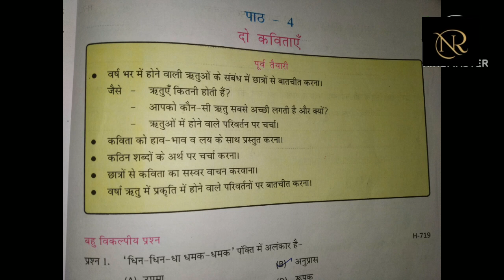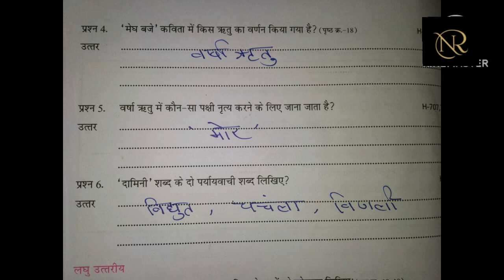एटग्रेड अभ्यास पुस्तिका भाषा भारती हिंदी कक्षा 7 पाठ 4 दो कविताएं 2023 | atgrade abhyas pustika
Class 7  hindi atgrade abhyas pustika 2023

एटग्रेड अभ्यास पुस्तिका भाषा भारती कक्षा 7  पाठ 4 दो कविताएं  2023 | atgrade abhyas pustika hindi 2023

एड ग्रेड अभ्यास पुस्तिका भाषा भारती कक्षा 7 हिंदी
कक्षा 7 हिंदी 7ग्रेड अभ्यास पुस्तिका पाठ  4 दो कविताएं
एड ग्रेड अभ्यास पुस्तिका भाषा भारती कक्षा 7 पाठ 4 दो कविताएं 2023
एटग्रेड अभ्यास पुस्तिका कक्षा 7 हिंदी नई किताब  2023

at grade abhyas pustika Hindi kaksha 7  पाठ  4 दो कविताएं 2023